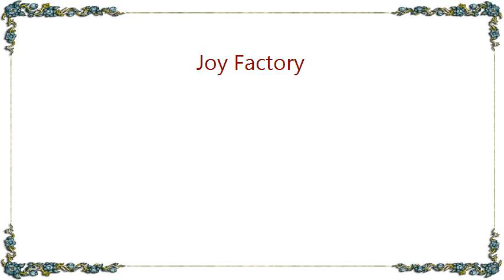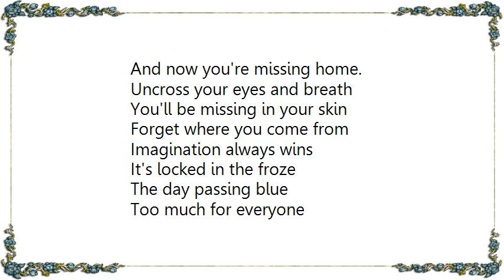UNKLE - Joy Factory Lyrics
[Lyrics UNKLE - Joy Factory]
So much, you can't get home
Somehow you lost the wind,
Come up, come up for air
In your mind you have feet ten (?)

You're sure, you're sure your soul
Goes up and in and down
The only dream you own
Wears you out

No ordinary joy,
You will always miss your mark
All the way,
So in the factory
I knew you messed it up
With me.

And now you're missing more
And now you're missing home.

Uncross your eyes and breath
You'll be missing in your skin
Forget where you come from
Imagination always wins

It's locked in the froze
The day passing blue
Too much for everyone
Just try for you

It's no ordinary joy,
All the way
For me.

You always missed your mark
All the way down.
For me.